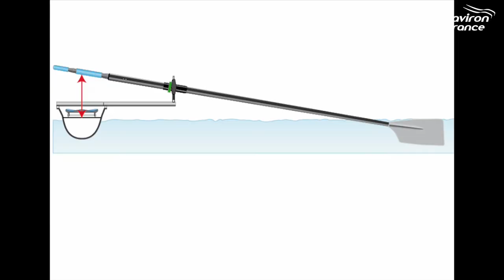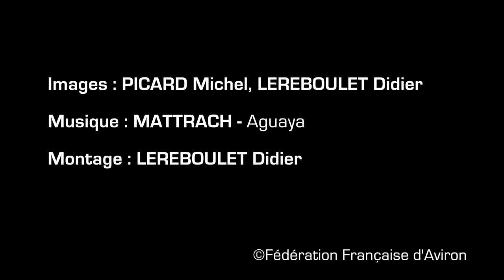Étape n°5 Réglage des angle attaque